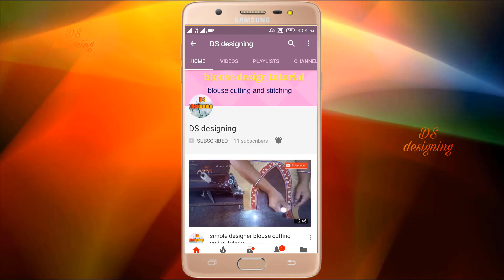stylist hand blouse design | Sleeves Blouse Design